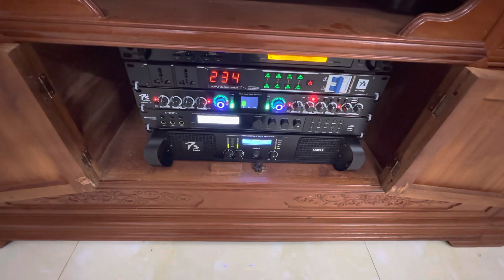Bộ hát lắp cho bác Phương ở cầu Hàn Hải dương